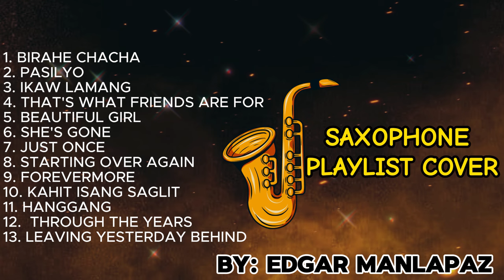SAXOPHONE COVER PLAYLIST 3 | by EDGAR MANLAPAZ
SAXOPHONE COVER PLAYLIST by EDGAR MANLAPAZ